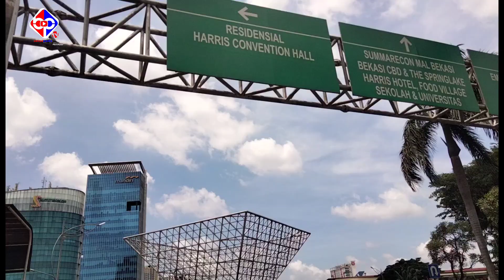Kondisi Jalan-Jalan di Kota Bekasi Memasuki Ramadhan 1444 Hijriah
BEKASIPEDIA TV - Tak terasa bulan Ramadhan 1444 Hijriah telah tiba. Saat hari pertama dan kedua, kondisi sejumlah ruas jalan di Kota Bekasi, Jawa Barat, lancar dan sepi.

Seperti pantauan Bang Pede, pada pagi hari menjelang siang hari di Jl. P. Jayakarta Medan Satria, Bundaran Summarecon Bekasi, Jl. Ahmad Yani Bekasi Selatan depan Kantor Pemkot Bekasi dan juga jalan depan Pasar Baru Bekasi.

Berikut hasil liputannya, cekidot Serrrrr...

Jangan lupa mampir juga di website berita BEKASIPEDIA.com ya gaes...